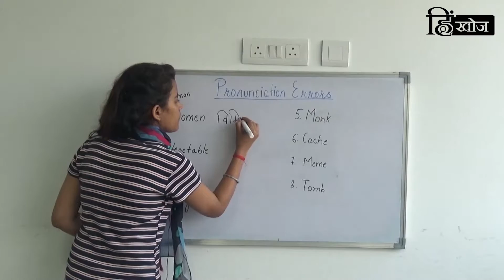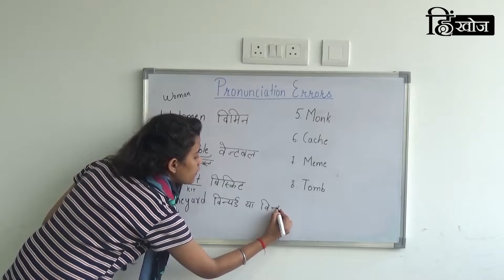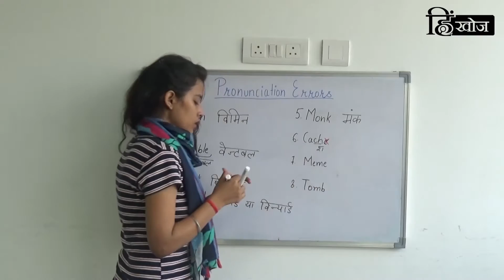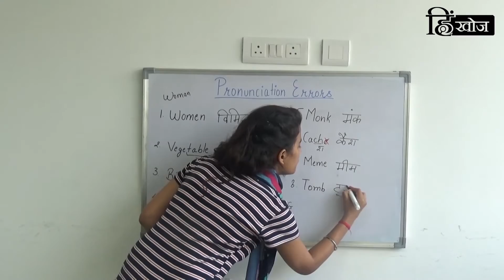How to avoid pronunciation errors during Spoken English